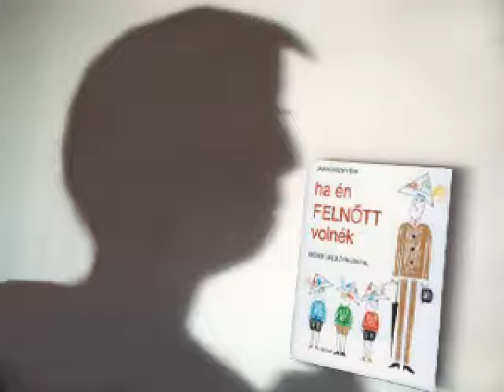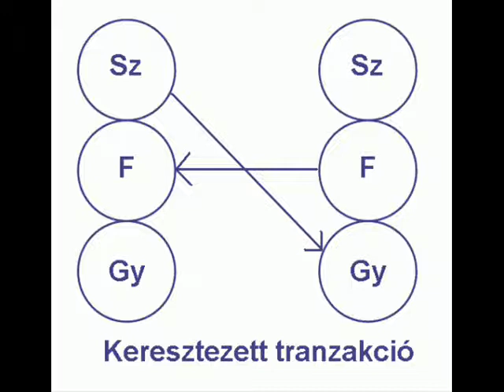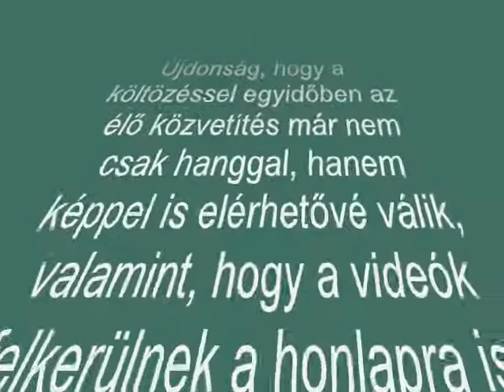5perc-Pálferi-20120522-Gyermek,Felnőtt,Szülő énünk és Snupi...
~67'-
A teljes változat a  www,palferi.hu/hanganyagok...
a címben szereplő dátumhoz tartozó alkalom
További 5percesek elérhetők: